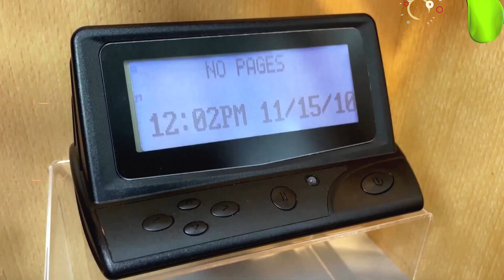Israel's Use of Devices in Warfare: Historical Attacks and Their Impact